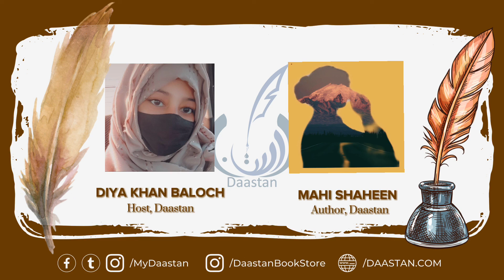Ishq e Majaz o Ishq e Haqiqi || Shayari Zindagi aik guldasta e kitab by Mahi Shaheen Full interview